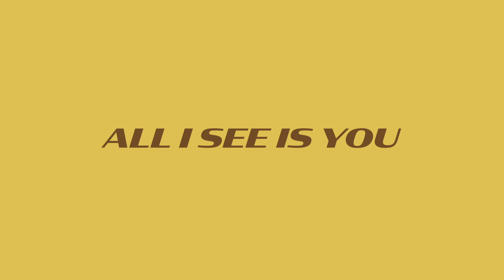All I See is You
Det här är en film om materia som skapar sig självt. Det hackas, kokas och mosas. Och slutresultatet blir vad det var från början. Nämligen potatis, potatis, potatis...

Animation, 1 min and 54 sec

Astrid Womack & David Varhelyi, Arkitektur och Design

This is a film about matter that creates itself. It is chopped, cooked and mashed. And the end result is what it was from the beginning. Namely potatoes, potatoes, potatoes ...

Astrid Womack & David Varhelyi,  Design and Architecture